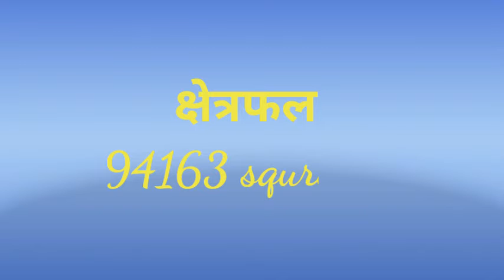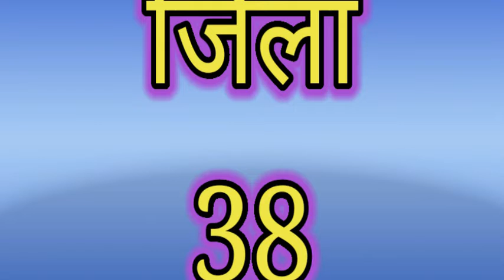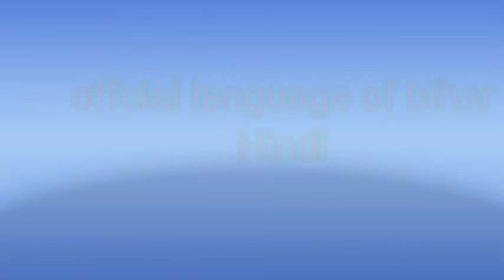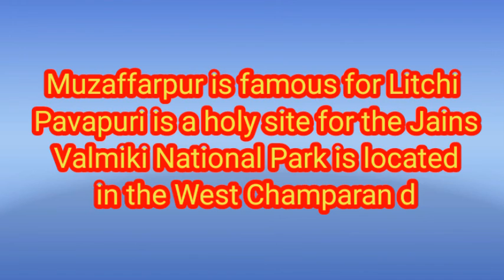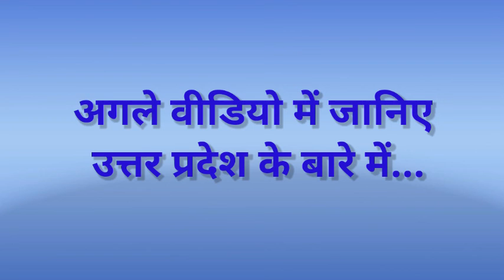Knowledge of Bihar (Complete knowledge of Bihar in 5 Minutes)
Knowledge of Bihar
 (Complete knowledge of Bihar in 5 Minutes)

know your State Bihar